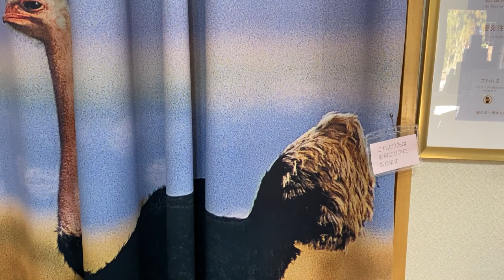イースターイベントに向けた準備をします！【美里オーストリッチファーム】イースター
美里オーストリッチファームでは4月1日から5月6日までの期間
イースターイベントを実施します！それに向けて準備をします！